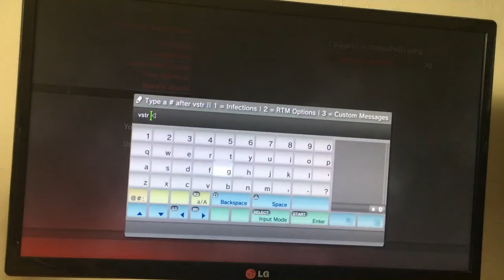MW2 Mod Menu 2019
MW2 Mod Menu Still Works 2019

PS3

This mod menu works online and in private games. Probably the best menu on ps3 and super easy to use.

ADD ME ON PS3 EMP_MeRkzZ FOR FREE MODDED LOBBYS AND CFG.